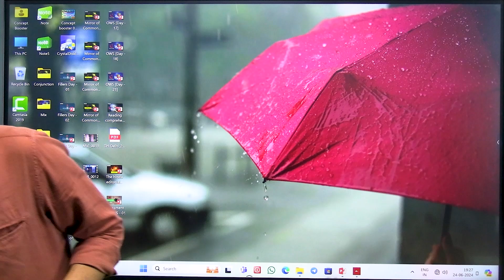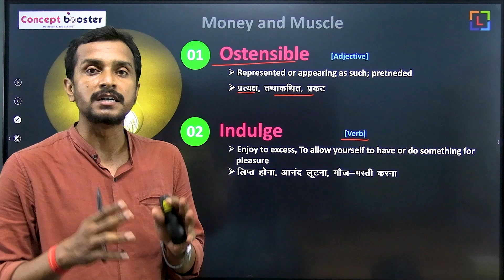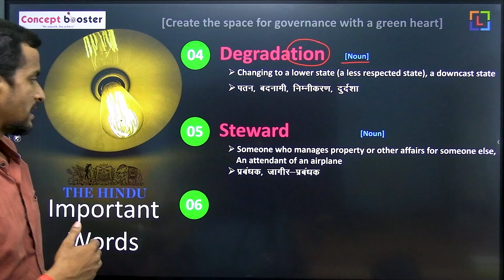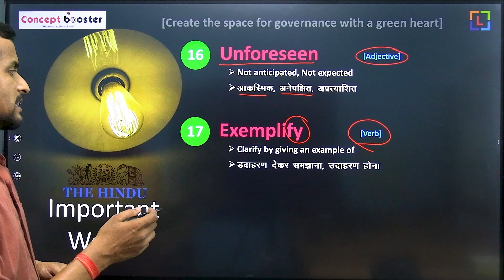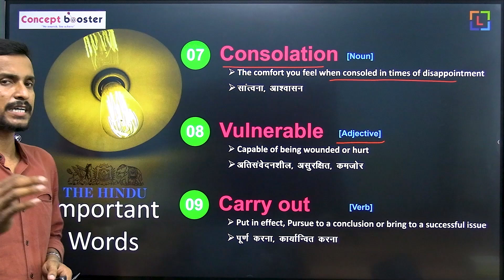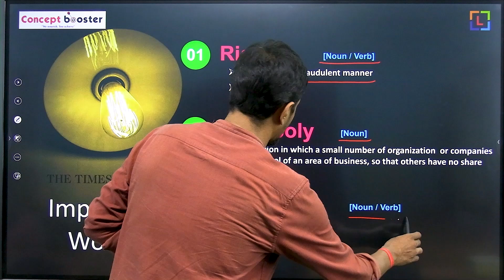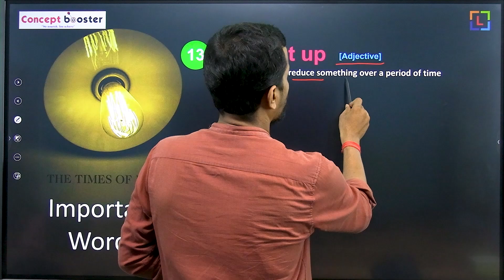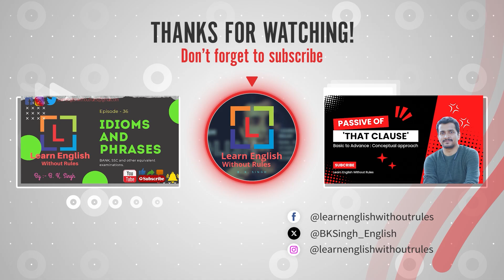VOCABULARY | THE HINDU | 24 - 06 - 24 | EDITORIAL | B. K. Singh | Learn English Without Rules...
Competitive exams assess not only our knowledge but also our ability to comprehend, analyze, and articulate ideas effectively. A well-chosen word can clarify complex concepts, evoke the right emotions, and convey thoughts with pinpoint accuracy. Mastery of vocabulary allows candidates to grasp the nuances of questions, structure their answers coherently, and present their viewpoints persuasively.
Moreover, words play a vital role in enhancing reading comprehension and critical thinking skills. They enable test-takers to decode passages swiftly, understand intricate arguments, and draw logical inferences. In essence, a rich vocabulary acts as a foundation upon which all other skills are built, making it an indispensable asset for anyone aiming to excel in competitive examinations.

For more videos on Antonyms and Synonyms please click the link given below

For videos of solution of Assessment test please click the link given below